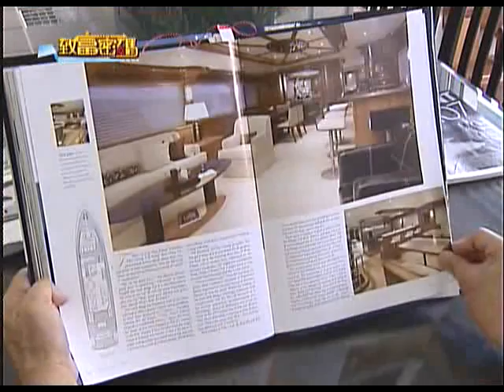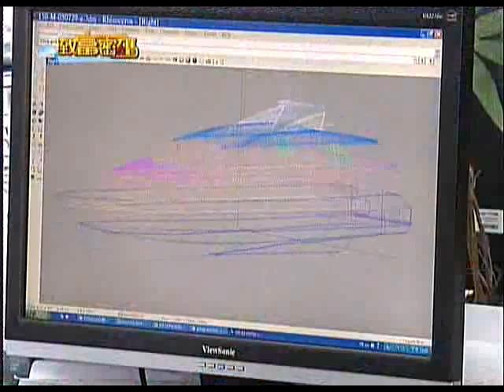「致富密碼」棄小轉造大遊艇 統怡成功拿下國際單